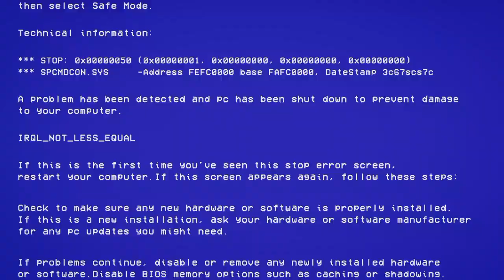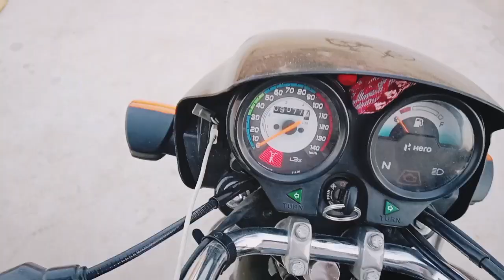March 13, 2024